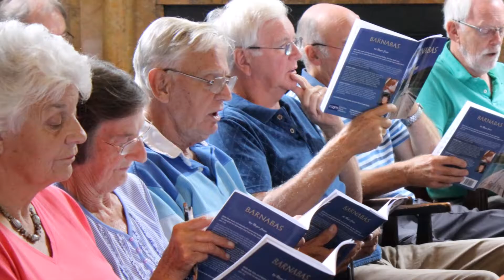Music Week Scrapbook - Sidholme 2016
A montage of photos from our wonderful Barnabas week at Sidholme Hotel in September 2016.